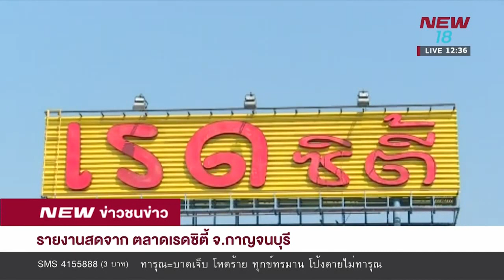“ครูปรีชา”งดจ้อสื่อกลับไปสอนหนังสือตามปกติ | 5 มี.ค.61 | NEW18